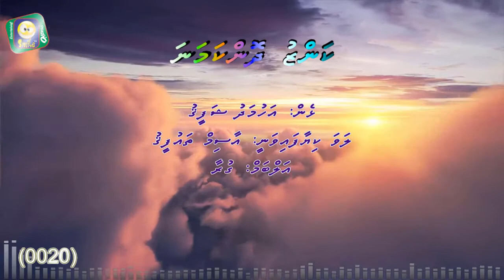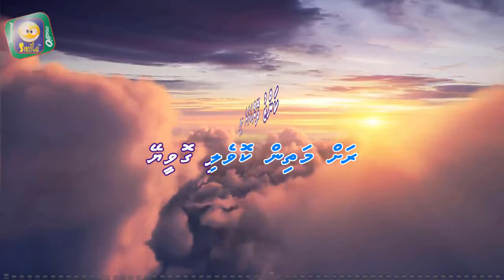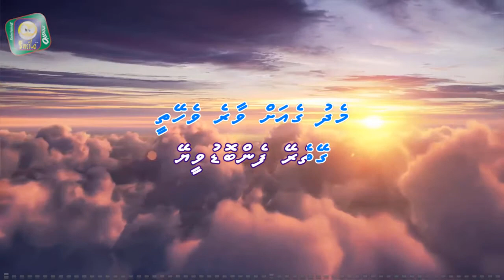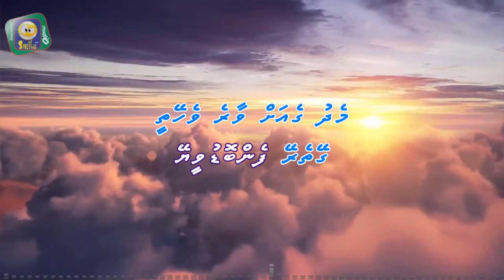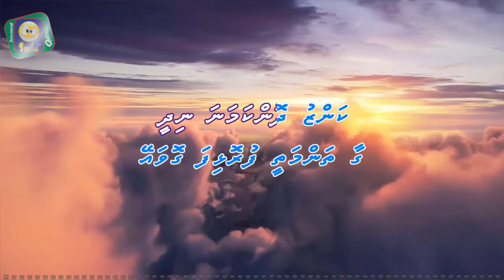Kanzu Dhon Kamana (M - SOLO) Smile Karaoke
Song: Kanzu Dhon Kamana (M - SOLO) Smile Karaoke
Cast:
Singer: Asim Thaufeeq
Album: Guraa
Lyrics: Ahmed Shafeeq
Produced by: